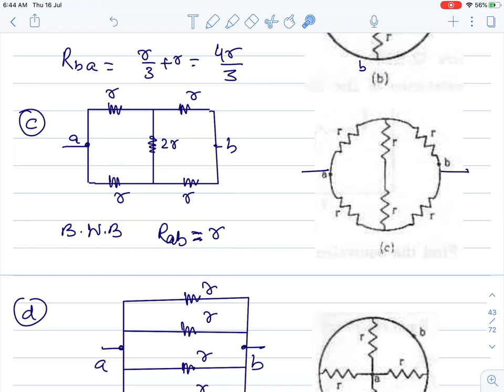L7 HC Verma Solutions | Chapter 32 Electric Current in Conductors: Exercise Questions 41 to 50